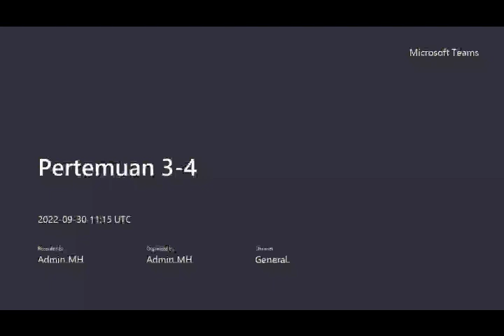3H18B - Hukum Anti Monopoli & Persaingan Usaha Tidak Sehat Pertemuan 3-4